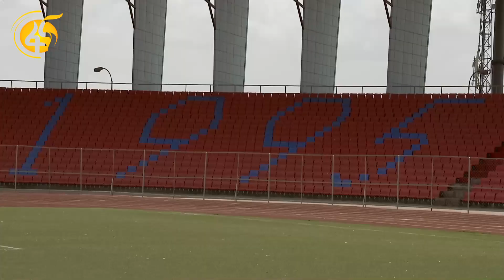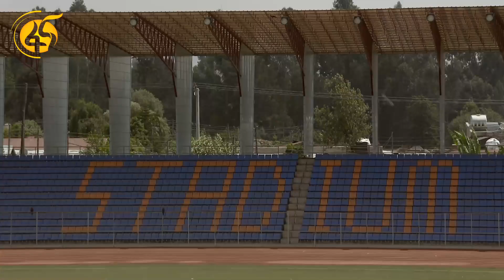የአበበ ቢቄላ ስታድየም እድሳት እየተፋጠነ ይገኛል